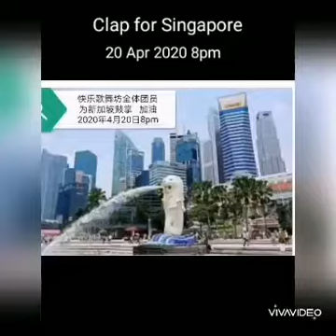Clap for Singapore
On 20 April 2020 by Joy Dance Troupe